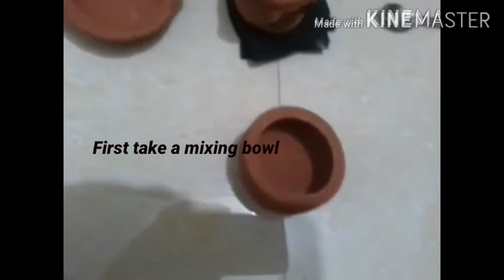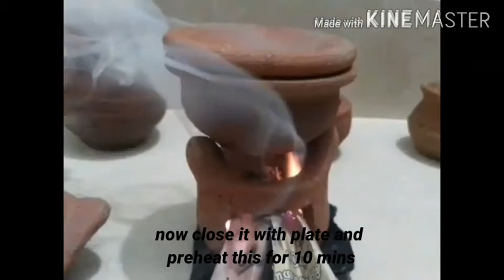miniature strawberry cake. without oven cake. RED SAPPHIRE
This channel is managed by Dhanu veni soundararajan. Pls see all of the videos in my channel RED SAPPHIRE.